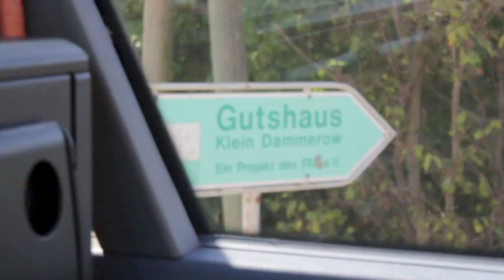Sommerlager 2012 der KjG Worringen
Ein Film über das Sommerlager 2012 der KjG-Worringen in Dammerow in Mecklenburg-Vorpommern. Schön war's! Oder?